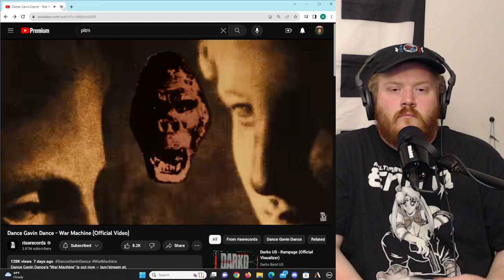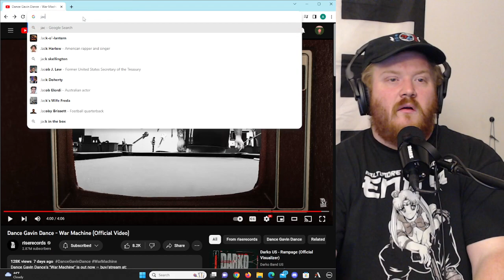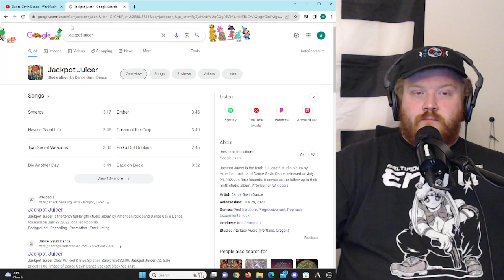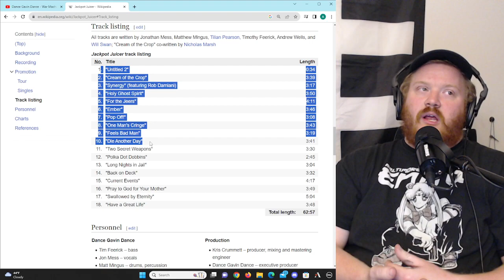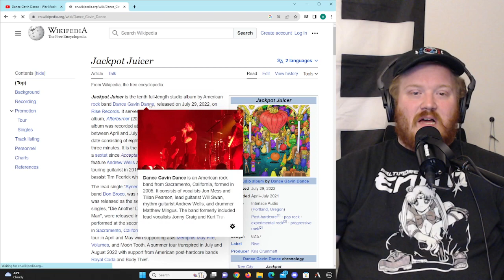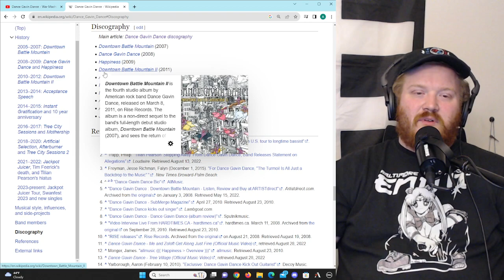Dance Gavin Dance show major growth with War Machine